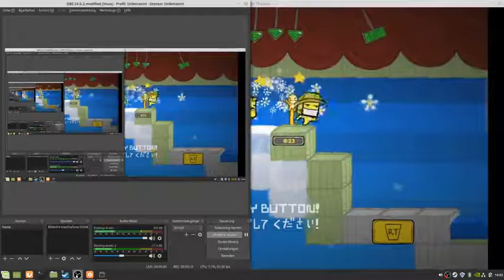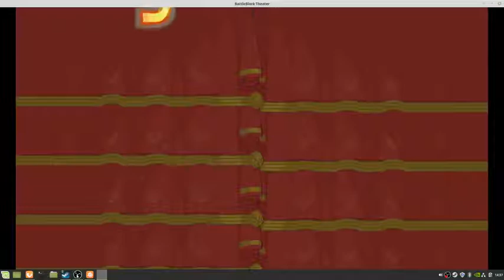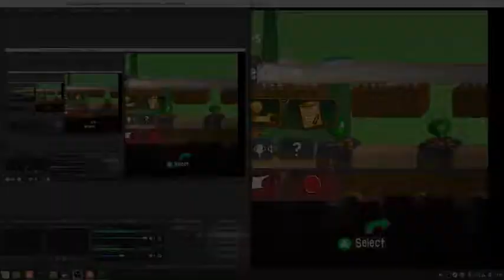BattleBlock Theater teil 15